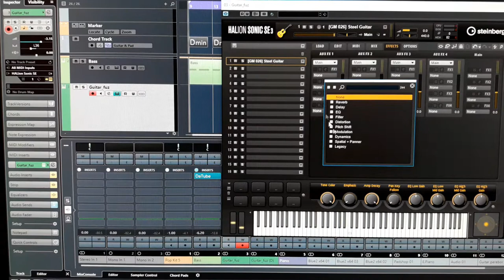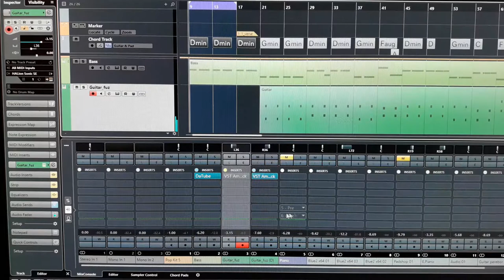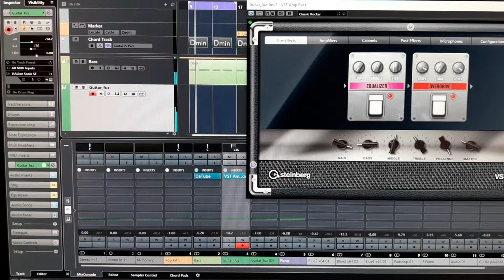Cubase Pro_Guitar_VSTi_имитация гитары в программе Cubase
Cubase Pro_Guitar plugins FX, VSTi, имитация звуков гитары средствами Vst плагинов